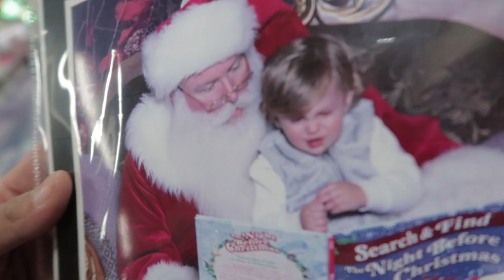Santa Claus Is Coming to Town - Gift of Lights Texas Motor Speedway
Santa visited Texas Motor Speedway, check it out!!